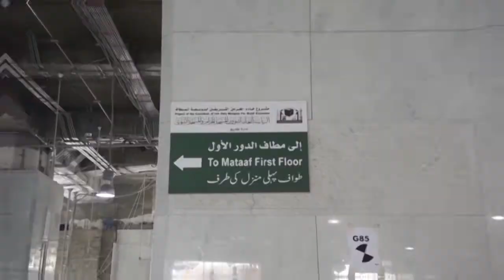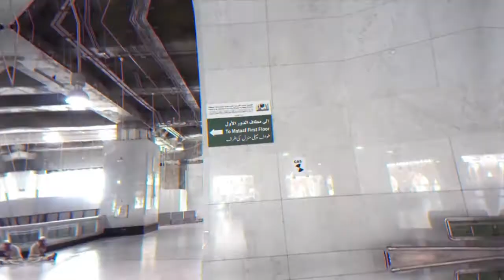The beauty of Madinah and Makkah